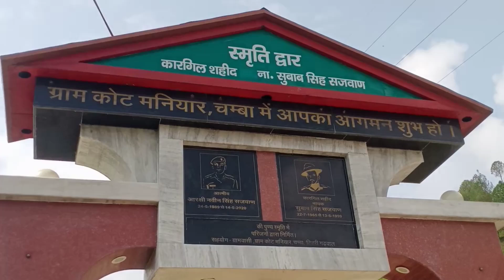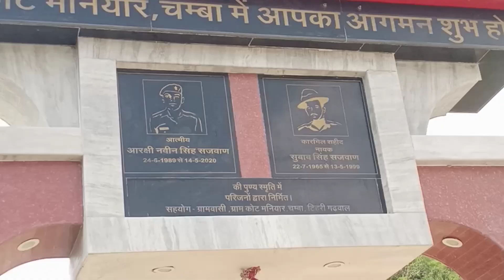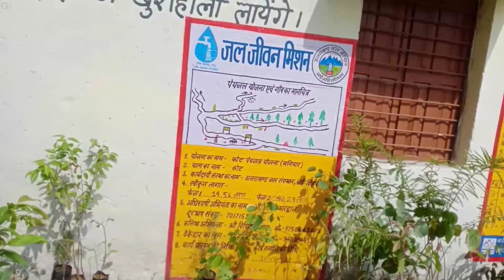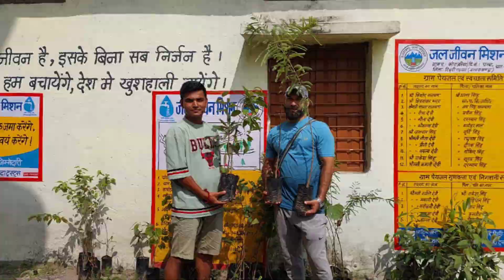आज हमारे पंचायती वन में वृक्षारोपण, इस कार्यक्रम में शामिल नहीं हो पाया 😔 Vlog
आज हमारे ग्राम सभा कोट पट्टी मनियार में कारगिल शहीद नायक सुबाब सिंह सजवण जी की स्मृति में हमारे पंचायती वन को 140 पौधों का वृक्षारोपण हुआ🌸🙏🏻
 आप सभी मित्रों को अग्रिम हरेला पर्व की बहुत-बहुत शुभकामनाएं
newvlog
pahadivlog
tehrigarhwal
sachinsajwan
villagekot
kotmaniyar
sachinsajwannewsong
sachinnewsong
imsachinsajwan